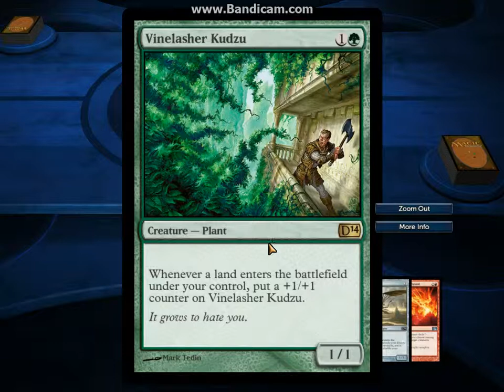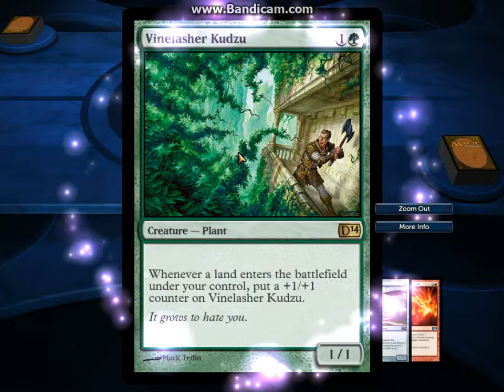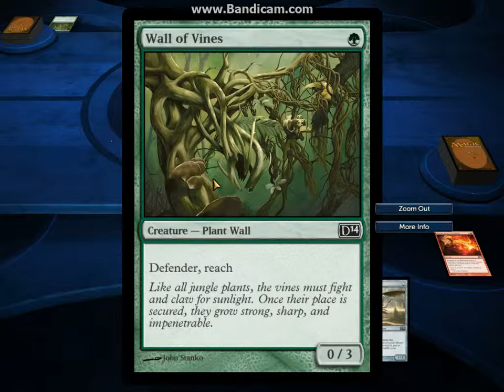Magic 2014 - Match 22 v. Eloren Bramble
The next encounter is an aggressive bramble of plant creatures. It turns out to do some of the things I expected elves to do, and also use a lot of landfall gimmicks.